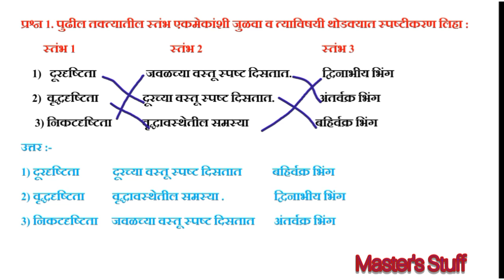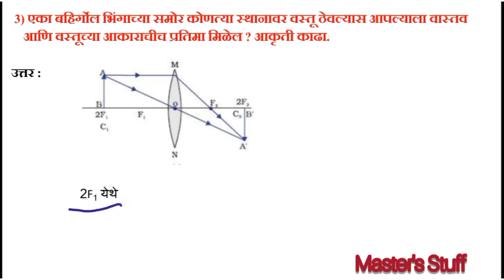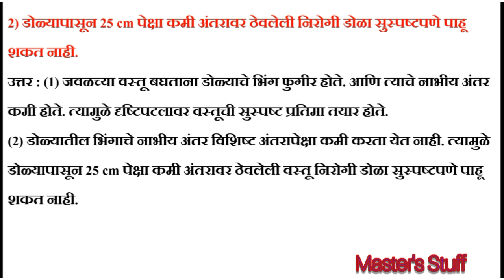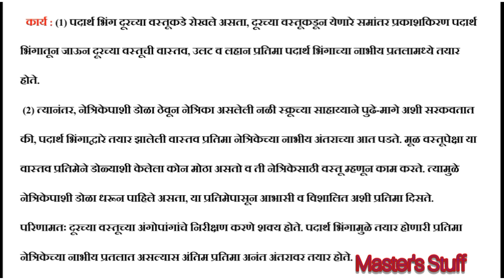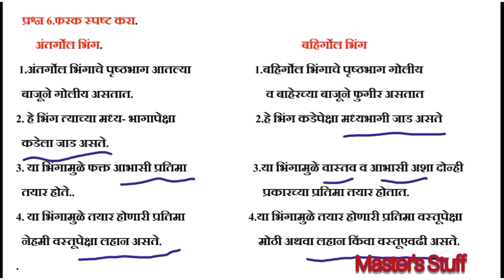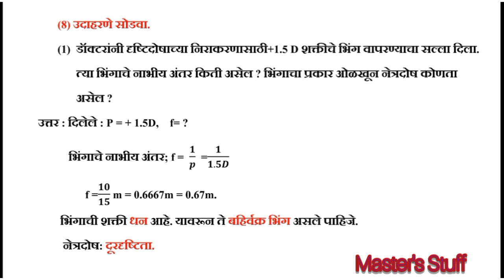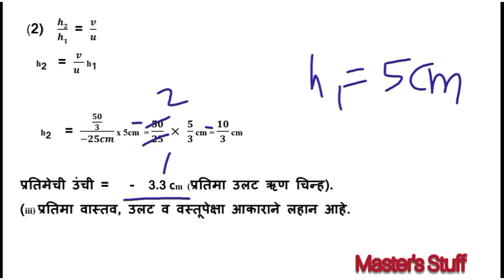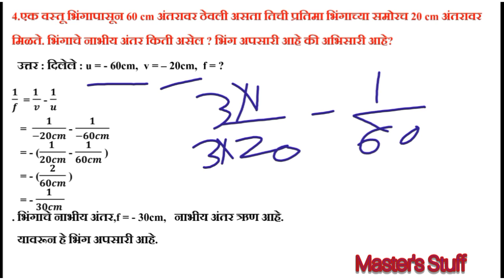स्वाध्याय इयत्ता दहावी विज्ञान पाठ सातवा भिंगे व त्यांचे उपयोग | Swadhya bhange v tyanche upyog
स्वाध्याय इयत्ता दहावी विज्ञान पाठ सातवा भिंगे व त्यांचे प्रकार | Swadhya bhange v tyanche prakar

इयत्ता 10 वी विज्ञान भाग 2 पाठ पहिला आनुवंशिकता व उत्क्रांती | swadhya anuvanshikta v utkranti

5 गुणांचे प्रश्न आणि उत्तरे

संपूर्ण विज्ञान1 मधील mcq

कृतीपत्रिका/ बोर्ड पॅटर्न प्रश्नपत्रिका